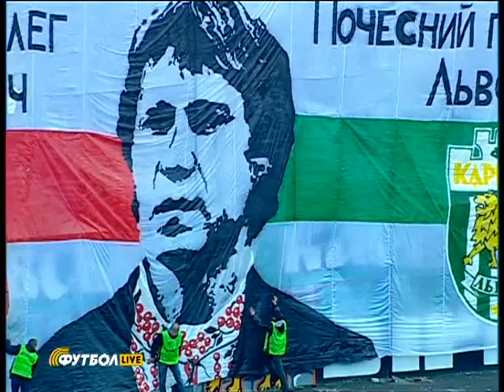Карпати - Динамо. ЧУ-2010/11